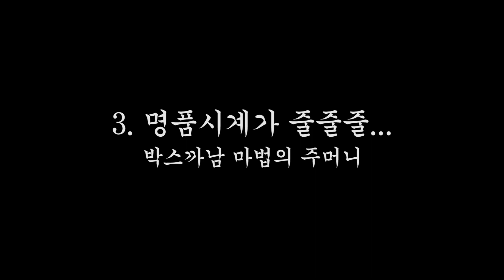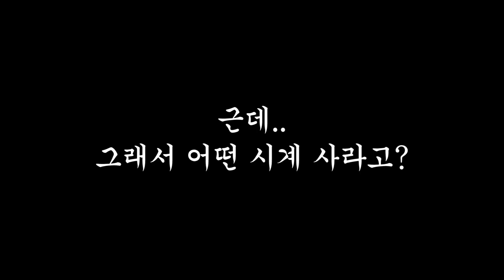예능 귀신 빙의한 박스까남 형님의 SSUL [머니테크 스페셜 Lv.1]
00:22 명알못 김그리
01:46 그리&박스까남, 김구라 뒷담화(!?)
03:06 박스까남 명품시계 컬렉션